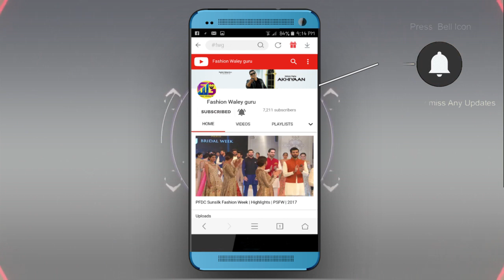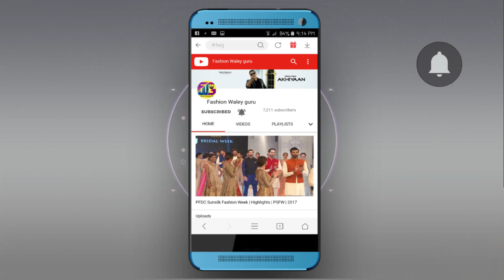Bridal Dresses | Mens Sherwani | New Dress Design 2019 | Zari Palace & Obaid Shaikh Collection 2019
► Dress Designers: Zari Palace & Obaid Shaikh
► Fashion Race Season 3 Islamabad
► Arrenged By: Djay3 Productions Islamabad